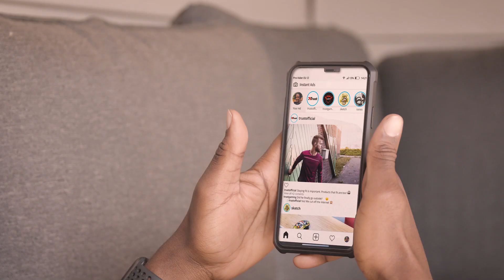Keep Scrolling Endlessly - Reconnect & Go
Do you love endless scrolling, but are you limited by your not so endless battery? Trust is there to save your day. With our Primo Ultra-thin Powerbank with 5000mAh of power, you will get an additional 23 hours of phone usage without the need of a wall socket. Don’t let your battery ruin your day. Just Reconnect & Go!

ABOUT
Trust International is the leading value-for-money brand for digital lifestyle and gaming accessories. Cleverly designed to get the most out of your device – and your day. Whether it’s for your tablet, desktop, laptop, smartphone or TV; our broad range has got you covered.

Discover our diverse line-up of products for every budget, and more exclusive content: